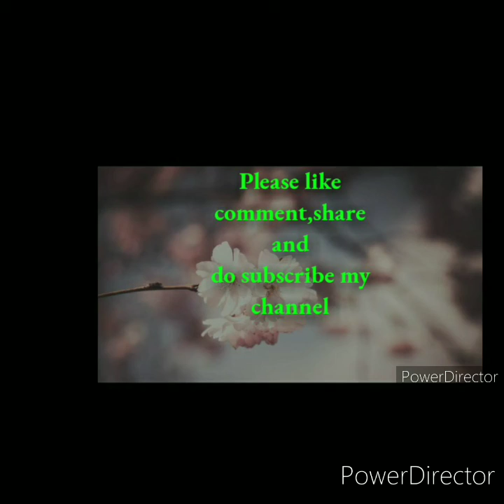Anushka Shetty drawing,only apsara pencil ...../ timelapse.👧🏻👩🏻Bollywood actress drawing,......,